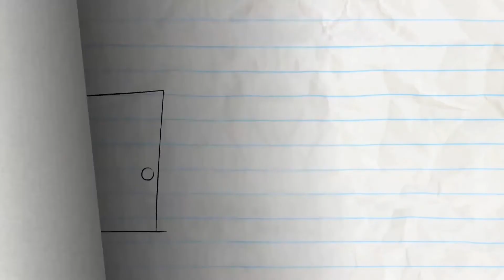Pencilmation Subscribe (2018)